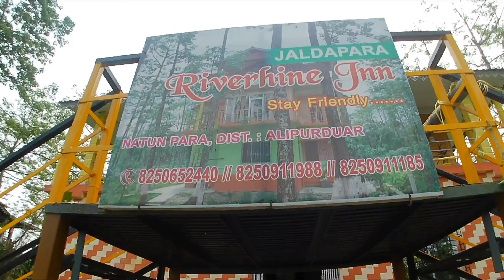Jaldapara Riverhine Inn Hotel | Jangle View Homestay booking করার আগে অবশ্যই এই video টা একবার দেখো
kolakham silent valley homestay,
kolakham silent valley,
neora valley eco hut kolakham,
kolakham homestay,
kolakham,
kolakham tour,
kolakham homestay,
kolakham tour plan,
kolakham best homestay,
kolakham silent valley,
kolakham in april,
homestay at kolakham,
kolakham best resort,
kolakham west bengal tourism,
best homestay in kolakham,
kolakham changey falls,
kolakham changey waterfall,
last day at kolakham,
homestay in kolakham,
neora valley jungle camp kolakham,
kolakham sightseeing,
kolakham vlogs,
jaldapara safari,
jaldapara safari booking,
jaldapara jeep safari,
jaldapara national park safari,
jaldapara jeep safari cost,
jaldapara car safari booking,
jaldapara national park safari booking,
jaldapara bengal safari,
jaldapara jeep safari best route,
jaldapara car safari,
jaldapara Riverhine Inn Hotel,
jaldapara homestay,
jaldapara jungle safari booking,
dooars jungle safari tour,
jaldapara national park jungle car safari,
jaldapara forest safari,
how to book jaldapara jungle safari,
how to book elephant safari in jaldapara,
elephant safari in jaldapara,
jungle safari in jaldapara national park,
how to book jeep safari in jaldapara,
best jeep safari in jaldapara,
jaldapara jungle safari,
safari in west bengal,
jaldapara jeep safari online booking,
jungle safari in dooars,
jaldapara national park tiger,
jaldapara jeep safari,
jaldapara national park jeep safari,
elephant safari at jaldapara,
jaldapara jungle safari,
kolakham tour,
kolakham homestay,
kolakham silent valley,
homestay at kolakham,
kolakham vlogs